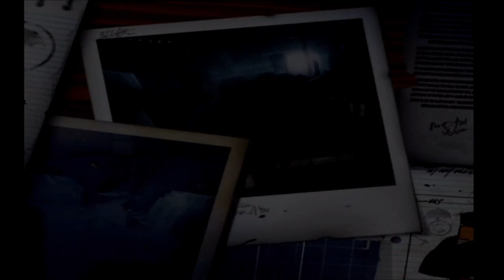#346 | LEGO Batman The Video Game #43 - Collecting An Absurd Amount Of Studs...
With all these multipliers, the stud amount just skyrockets into the millions!